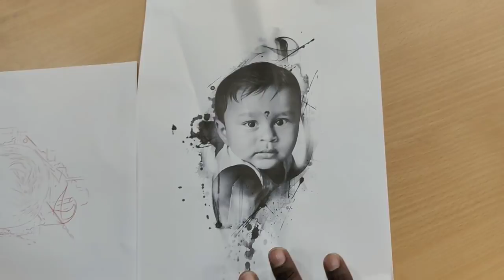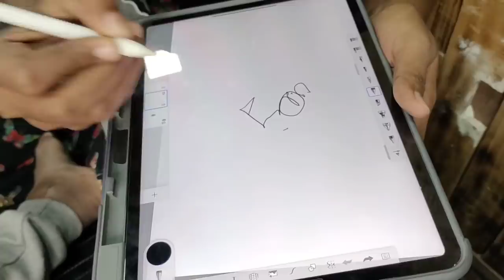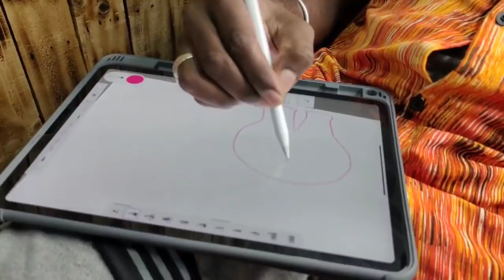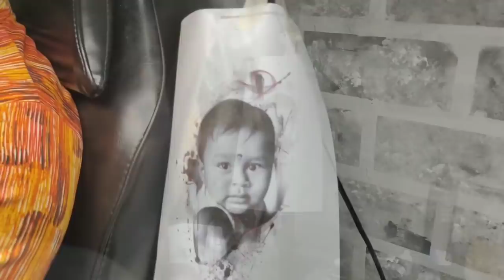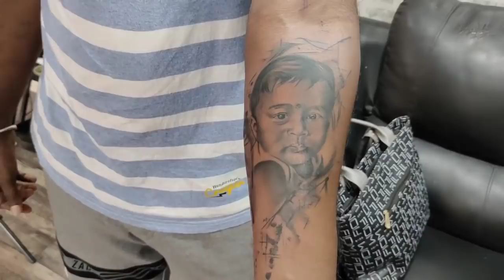Our First Gift to Dhruva | First Birthday Gift | Dhruva's Bithday | Nataraj Nila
Hello My Dear Makkalea,

Today is Dhruva voda Birthday. Dhruvakkaga nanga kudukkura first gift romba memorable ah irukkanum nu romba naal yosichu panna tattoo.. rombave nalla vanthurukku.. So happy.. kandippa konjam perusaagi dhruva indha tattoo va pakkumbothu avanuku romba pudikkum... And thank you so much all your blessings and wishes.. keep supporting us and subscribe our channel for more videos..

Mutant Tattoo Studio
Suprabatham Plot no.182,
Vanniar ST, Trustpuram,
Choolaimedu, Chennai,
Tamilnadu - 600094

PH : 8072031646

With Love
Nataraj Nila